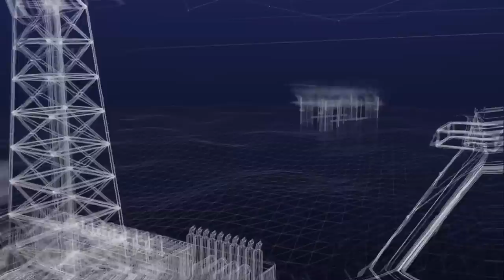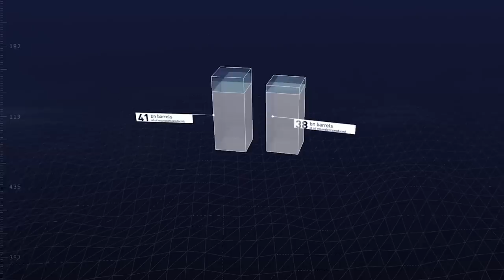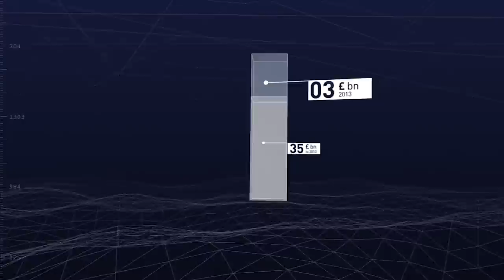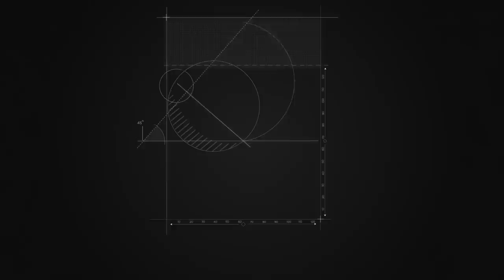The North Sea technology story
BP is celebrating 50 years in the North Sea. Watch our story of that half century and the vital role technology has played